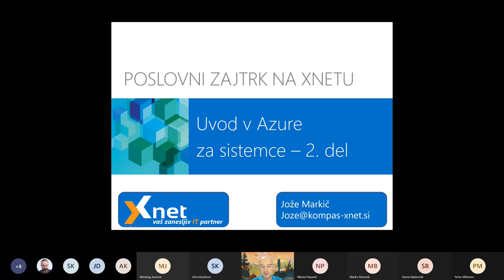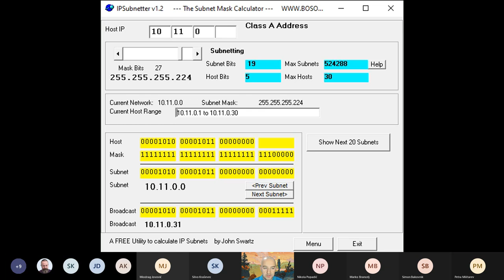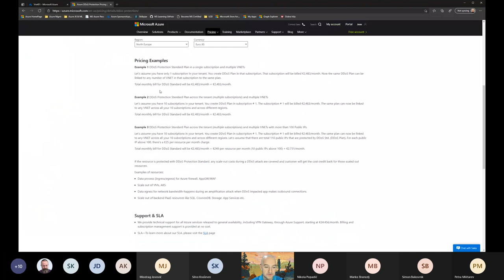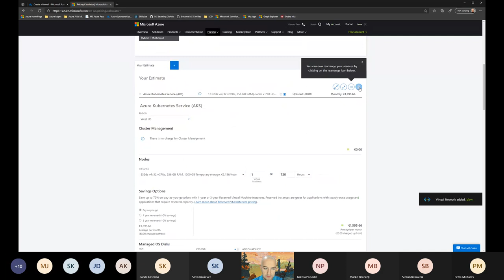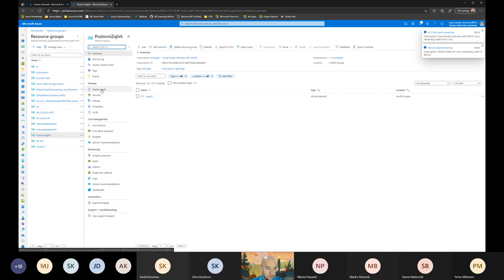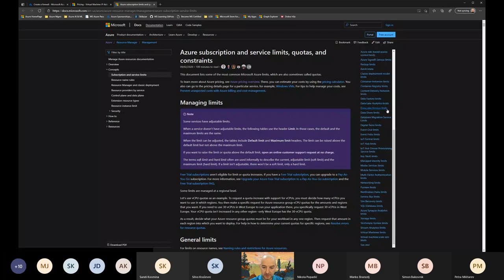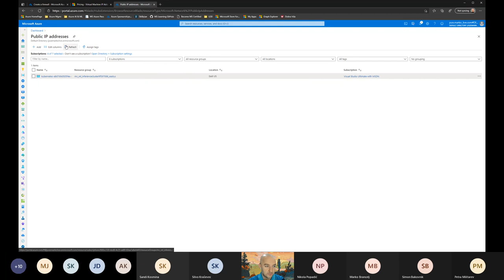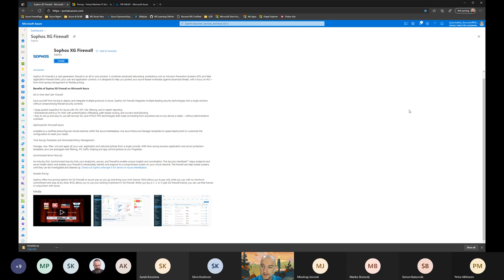Poslovni zajtrk Uvod v Azure za sistemce 2 del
V izobraževalnem centru Kompas Xnet smo 22. januarja 2021 organizirali enourno spletno predavanje z naslovom: Uvod v Azure za sistemce, 2.del

Ne glede na lokacijo in obliko (fizična, virtualna, hibridna,...) je pri delu z infrastrukturo mrežna konfiguracija ena izmed najbolj pomembnih komponent. Je tudi ena od prvih komponent, ki jo je potrebno pripraviti za postavitev večine preostalih servisov.
Azure infrastruktura ni tu nič kaj drugačna. V seriji Azure predavanj si bomo najprej pogledali, kako pripraviti osnovno Azure infrastrukturo (mreže, diski,...), kasneje pa tudi bolj napredne servise, ki bodo izkoriščali pred-pripravljeno infrastrukturo.

To je drugo predavanje v Azure seriji, kjer bomo nadaljevali z mrežno konfiguracijo in si pogledali še nekaj preostalih, pogosto uporabljenih, mrežnih komponent. V kolikor ste zamudili predavanje, ki ga je vodil predavatelj Jože Markič, MCT, vabljeni k ogledu posnetka.